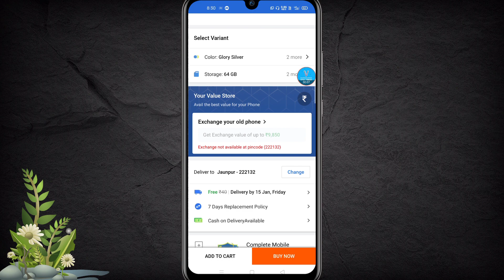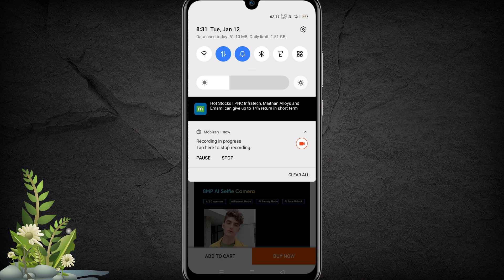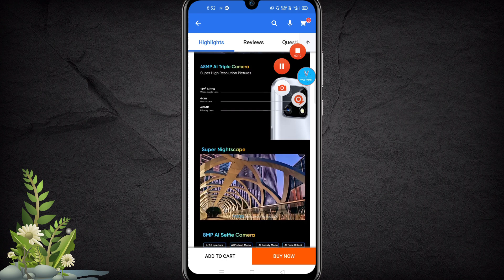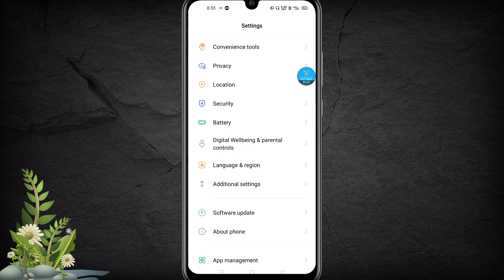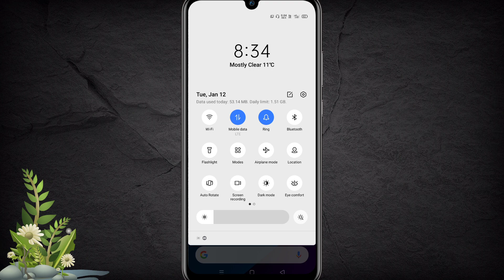Realme Narzo 20 Battery Draining problem solved | Realme Narzo 20 battery backup kaise badaye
About this Video : Guys aaj ki video mai aapko Realme Narzo 20 me battery draining issue ka solution bataya hai ki kaise aap ke battery ko save kar sakte hai easily video me kuch pro tips bataya hai aur kuch normal tips jiske help se se aap realme Narzo 20 me battery life ko aur jyada strong kar sakte hai

Vipul Tiwari
Thanks for visit

Enjoy dude 😎